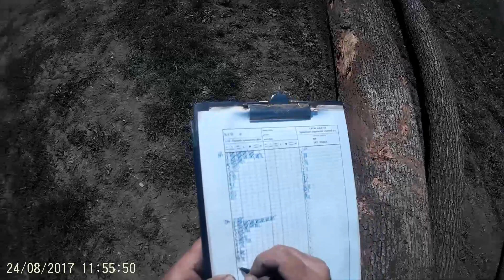Přibližování dříví UKT Zetor 7245 onboard (7)